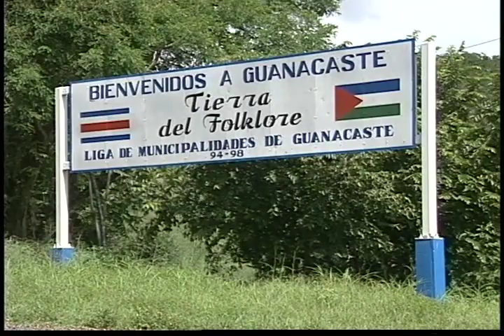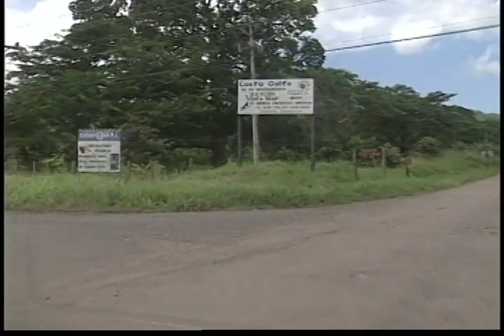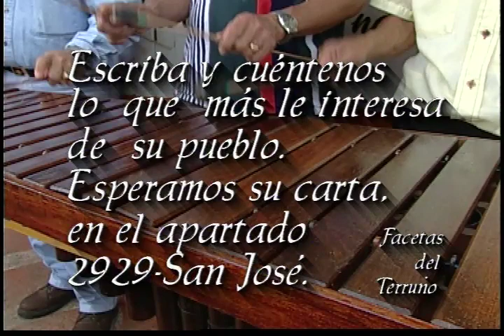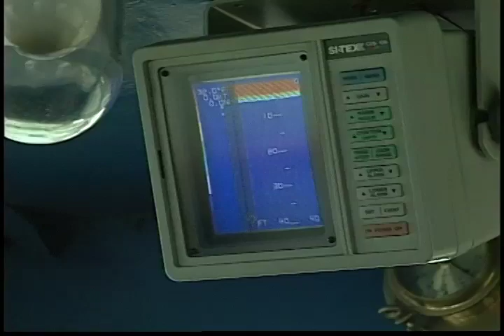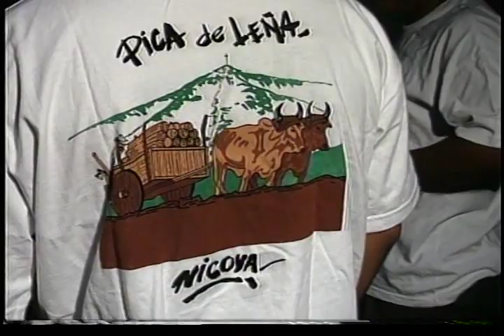Facetas del Terruño 2-12-1998 Nicoya la tierra de los Chorotegas